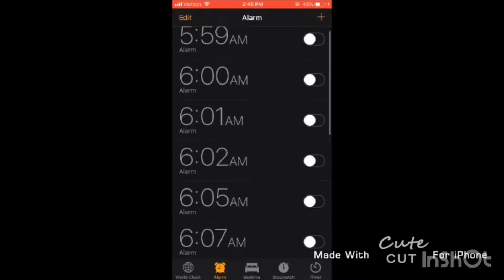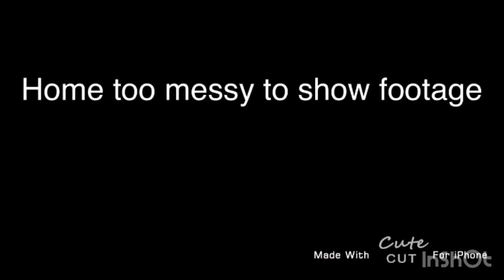This Is Me